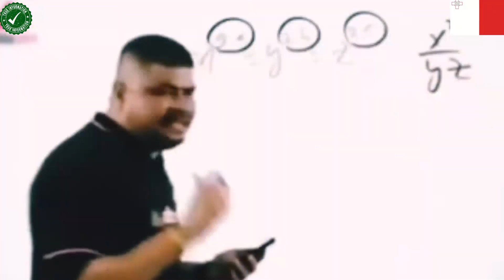3 Most Demanded Jobs in Malta 2023 | Top 3 jobs in Malta | jobs in Malta for Indians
3 Malta mein sabse jyda demand job |
How to get work permit from india |
How to check Malta work permit |
How to check job offer letter |
How to pay Work permit fee |
How to verify Work permit for Malta |
How to get job in Europe |
How get job in Malta |
Jobs in Malta for Indians
Jobs in Malta for Bangladeshi
Jobs in Malta for Pakistani |
Jobs in Malta for Nepali |
Malta mein job kaise milta hai |
Malta ka Work permit kaise milta hai |